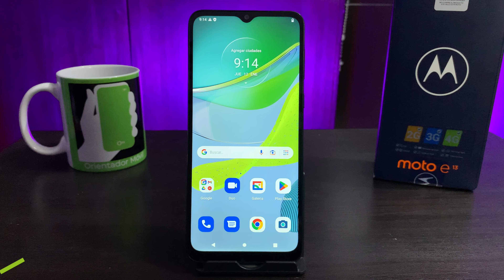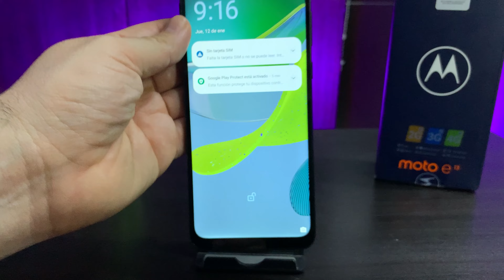MOTO E13 Poner SIM 💥motorolae13